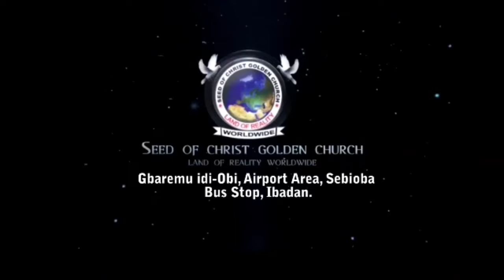IRI OWURO (Morning Dew) Monday 21st Oct. 2024 with Babasebioba